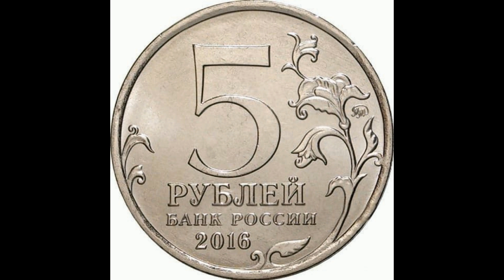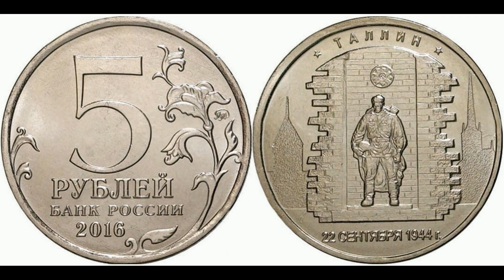Реальная цена монеты 5 рублей 2016 года. Таллин. Освобождённые столицы. Российская Федерация.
Coin 5 rubles 2016. Tallinn. Liberated capitals. Russia. Сегодня на обзоре монета 5 рублей 2016 года, Таллин, 22 сентября 1944 года, серии "Освобождённые столицы". ММД. В данном видео Вы узнаете ее реальную стоимость и все разновидности, и конечно же цены на них, если таковые известны. Россия.